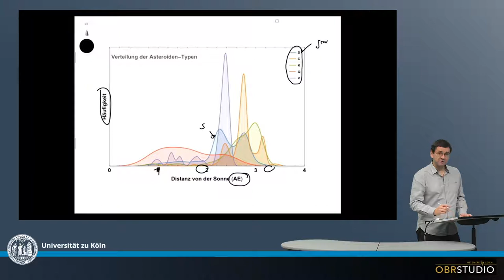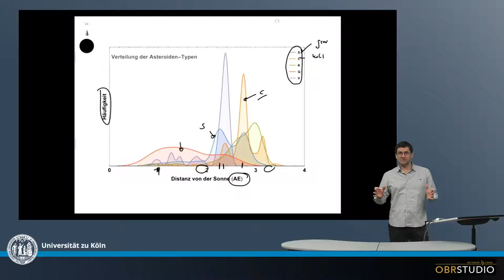Verteilung der Asteroiden Typen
Die verschiedenen Asteroiden-Typen sind bezüglich ihrer Entferunge von der Sonne unterschiedlich häufig verteilt. Der Grund für dieser unterschiedliche Verteilunge ist unbekannt.